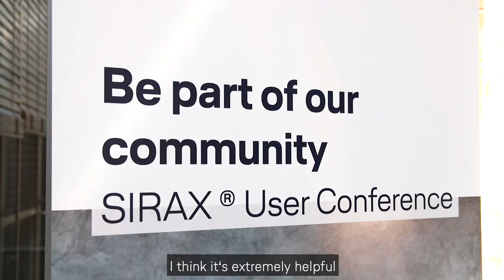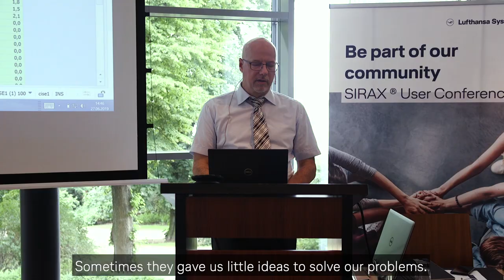SIRAX® User Conference 2019 / Lufthansa Systems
Be part of the community. At this year's SIRAX® User Conference experts from all over the world met again in Hamburg to exchange experiences, discuss future innovations and to network. Two days packed with expert lectures, presentations and breakout sessions.